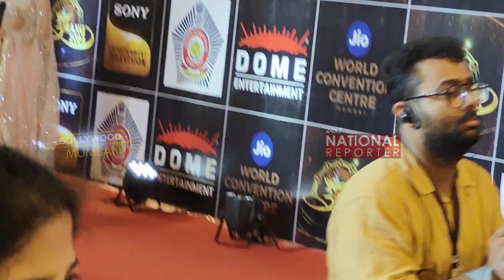Jhanvi Kapoor Looks Beautiful In Saree At Red Carpet of Umang Festival 2023